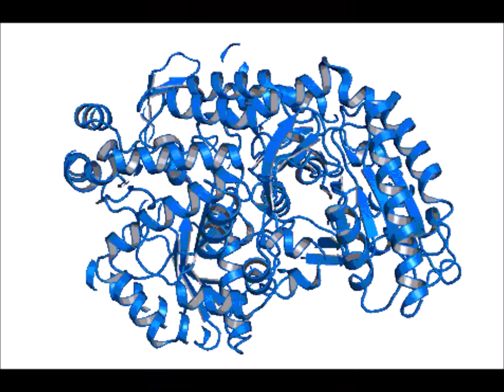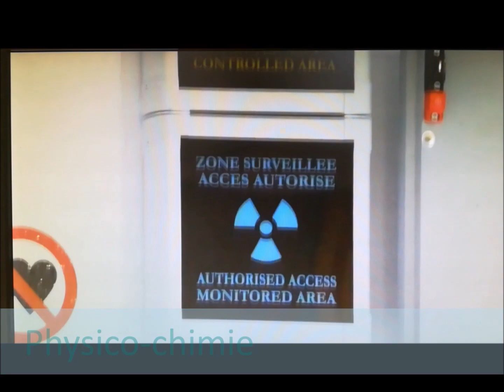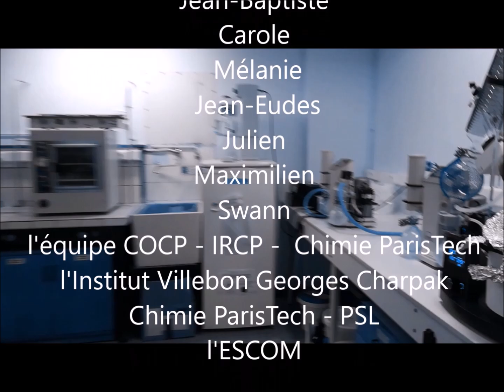[Reportage] Les métiers de la chimie : qu'est-ce qu'un ingénieur chimiste ?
Merci à Carole, Jean-Baptiste, Romain, Mélanie, Betty, Jean-Eudes et Julien (diplômés ESCOM) et Maximilien et Swann (diplômés Chimie ParisTech) pour leur témoignages.
Merci à l'Institut Villebon Georges Charpak, Chimie ParisTech, l'ESCOM, l'IRCP et l'équipe COCP.